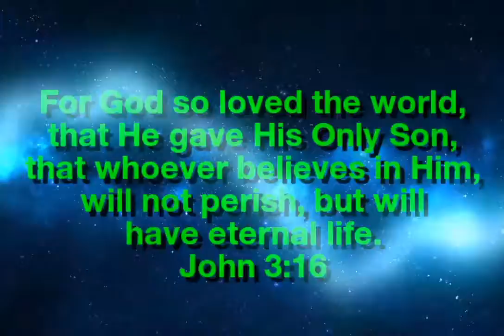Sweet Tales: Valentine Match - Valentine's Day Match 3! (mobile)